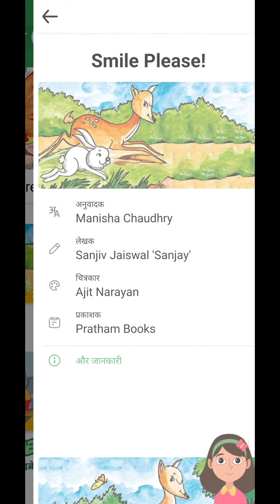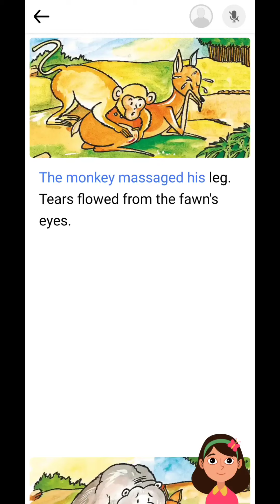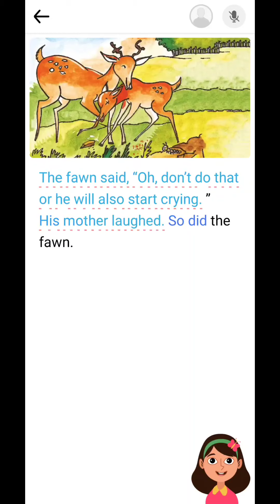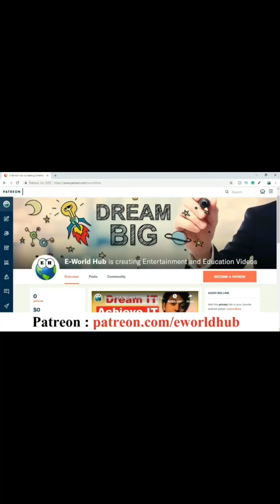Smile Please Story | Learn & Speak English with Amol | Stories for Kids Children's to Learn English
● Video Title: Smile Please Story | Learn & Speak English with Amol | Stories for Kids Children's to Learn English

Smile Please Story Book Learn English and Speak English with Amol

This Video is Specially Made for Kids to Learn English & Speak English Easily

● Dosto Aaj Ke Is Video Mein Hum Sikhne Wale Hai Ki Aap Kis Tarah Se English Learn Kar Sakte Ho and English Mein Bol Sakte Ho with Easy English Sentences

● Support  Channel by Donating

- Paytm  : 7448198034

For Cartoon Vector Art any Related Work Help

Smile Please Story

Smile Please Story for kids

Learn English with Amol

Speak English with Amol

english speaking

english grammar

read along

read along app kya hai

read along app

i like to read story books

speak English

Learn English with Amol in Hindi

best android app for learning English

spoken english best app,

speak in english easily,

learn english for kids 5 years,

learn english for kids 3 years,

learn english for kids 10 years